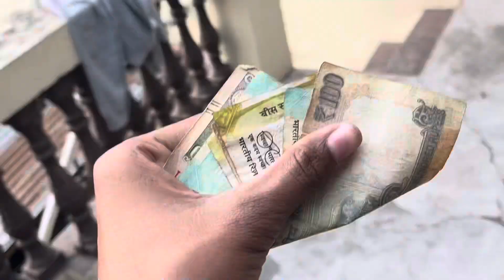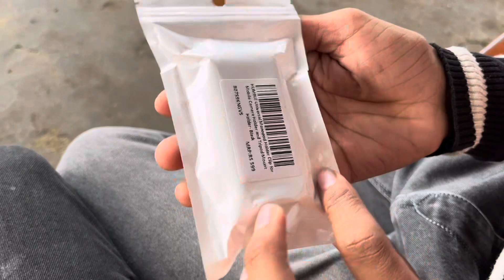Day shuru patang naaal🪁😜